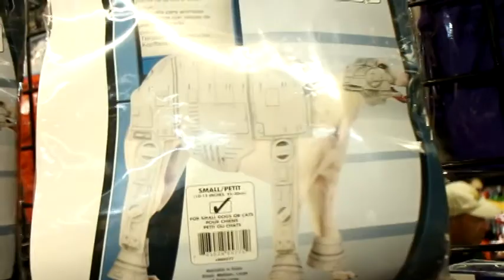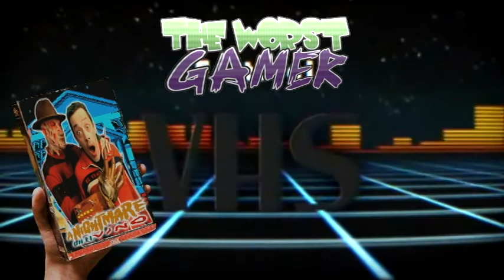Cauchemar Before Christmas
nous magasinons le cosplay de Lili kitty pour la marche des zombies , Halloween et Comic con